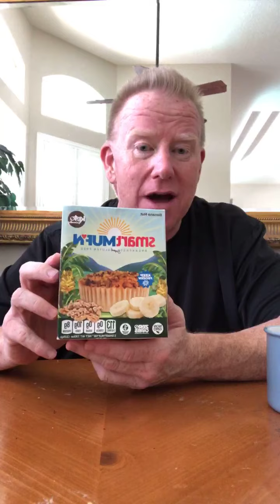MrLowCarb Down 175 Pounds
Celebrate with Eric mrlowcarb as he announces his new weight of 260, down from 435 eating keto and low carb